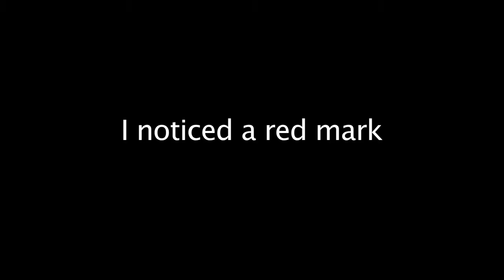Maricela story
Sweet Chela's Maricela Olgiun has been there for us... let's return the favor.  La Botanica's Rebecca "Rebel Mariposa" Lopez, Attaboy's Chris Cullum & Christiane Esteinou and The Friendly Spot's Jody Newman sit down to talk about a San Antonio original.  Footage provided by Varela Film and Lone Star Directions.